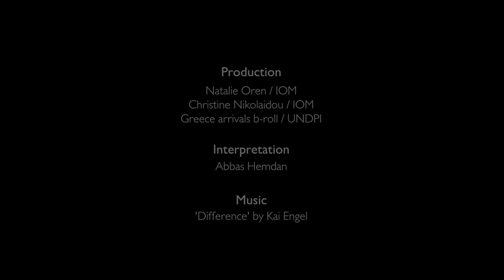Our family's story: Relocating from Greece to Norway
“Our daughter was sick and we saw her getting worse, so we decided to leave to any country which would receive us." says the mother two girls, one of them with authism, who were relocated by IOM from Greece to Norway through the EU Relocation scheme.
In this short video, both parents tells us about about their  experiences thoughout their journey, and how they are getting along now in Norway.

The EU Relocation scheme offers a safe and legal way for asylum seekers in clear need of international protection to be transferred from Italy and Greece to other European countries participating in the programme. As we approach the 2nd anniversary of the programme, over 26,000 people have been relocated from Italy and Greece with IOM’s support (as of August 22, 2017).